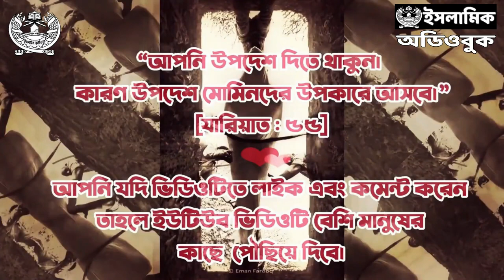৫.৩ - অ্যাডমিন । কর্তা, কর্তৃত্ব ও কর্তব্য | ডাবল স্ট্যান্ডার্ড ২.০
লেখক : ডা. শামসুল আরেফীন
প্রকাশনী : সত্যায়ন প্রকাশন
বিষয় : ইসলামি আদর্শ ও মতবাদ
সম্পাদক : আবদুল্লাহ আল মাসউদ
ভাষা : বাংলা